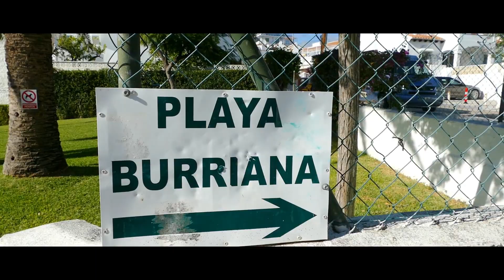Exploring Nerja Spain and wood fired Paella [S2-E34]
Exploring Nerja Spain  and wood fired Paella

In this episode we arrive in the Spanish seaside town of Nerja located in the Cosa del Sol.  It had a real vibrant feel and despite being out  of season still had a large number of tourists.

The view from the Balcón de Europa was fabulous and you got some views all along the coast.   After walking around town we headed to Burriana Beach and to the AYO restaurant.

The Ayo restaurant has been going for over 30 years and is famous for its wood fired paella.  It was delicious and even better is you can eat as much as you want - just take your plate back up and they refill it - heaven.

We hope that you enjoy this episode .

 - Take whatever (insturmental) Gloria Tells
 - Spanish Delight - Leif Larsson
 - Spanish Flavours - Orjan Karlsson
 - Drive Drive Drive - Loving Caliber

From Jan 2019 - 5 months backpacking Central America

2020 - Around the world Drive . The long way

   20     Countries
   20     Months
   2020 Start date

In case you don't know us - let us introduce ourselves - we are Chris (48)  & Marianne (51).  We recently quit our jobs and sold our belongings to travel full time.

Currently we are exploring the sites of mainland Europe

xx